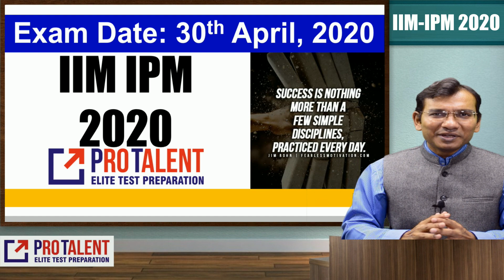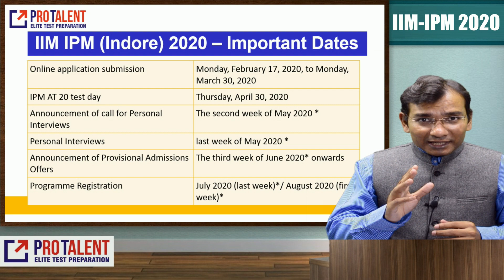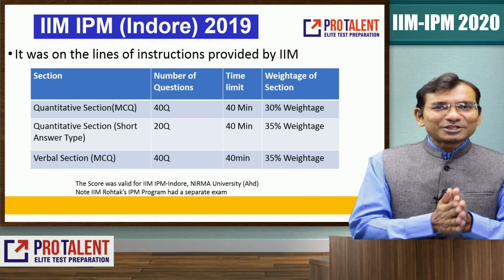IIM IPM AT 2020 Dates are Out! Exam is on April 30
Dear Students,
IIM IPM Indore's AT 2020 Dates are out. You should get geared up for the exam preparation.

1. Join ProCLAT (New Pattern) 2020 Online Test Series

2. Join CLAT (New Pattern) 2020 Study Material Course